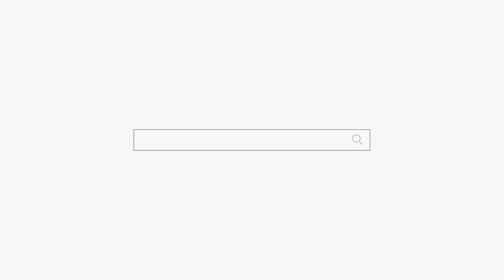노숙자만 만나는 여자 "때 좀 배껴주면 도망가요" 용군TV 매화도령 (천안점집 평택점집 안성점집 유명한점집 용한점집)